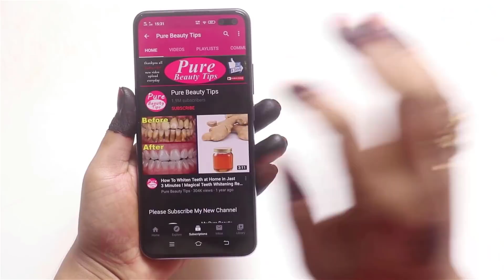How To Grow Long and Stop Hair Fall With Onion & Ginger!! Super Fast Hair Growth Challenge!